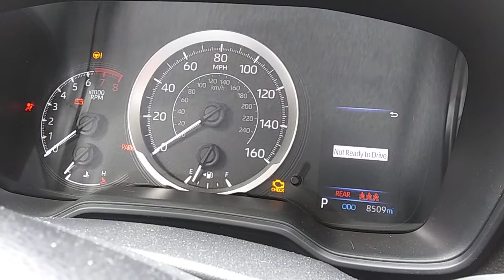2020 Toyota Corolla startup